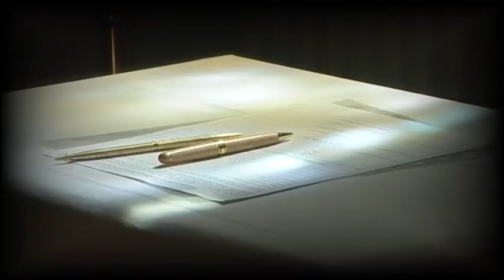Wedding Day Highlights Michelle & Sam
Wedding Day highlights from Michelle & Sam's big day, a wonderful couple to work with, they got a beautiful day, Steve Rogers did his magic with their photos check out his a great day.